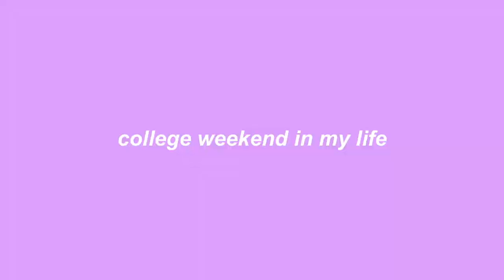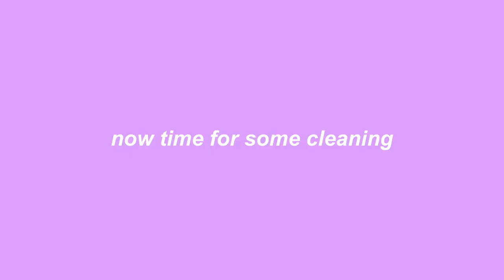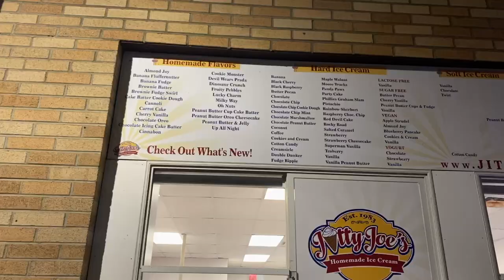college weekend in my life @ university of scranton | vlog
come along with me for my roommate's 21st birthday party, homework, cleaning, and shopping with my boyfriend!

about me!
hi! my name's Emma and I'm a junior in college at the University of Scranton studying psychology. I make vlogs, lifestyle, and college videos and I love to share my experiences with everyone who watches my videos! if you like my content, subscribe, like, and comment to join our little family :)